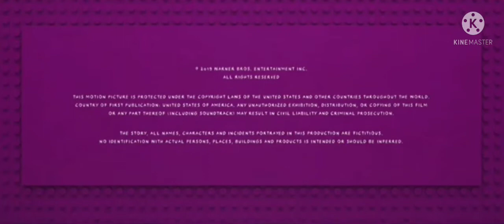Cartoon Network Studios/Rideback/Lord Miller/Vertigo/Dist. By Warner Bros. Pictures (2022)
Taken From The Lego Movie 2: The Second Part (2019)